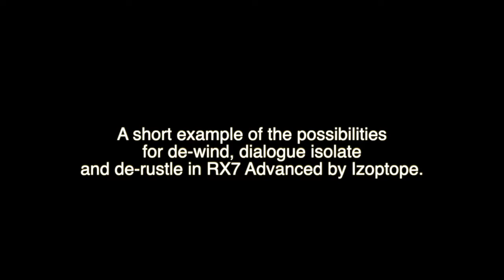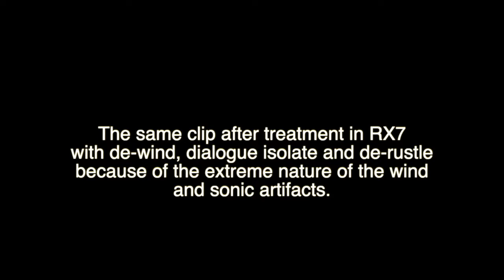Extreme De-wind using RX7 Advanced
This is an example of the capabilities of audio repair with RX7 advanced by Izotope. The wind and sonic artifacts are extreme in this example so dialogue isolate  was also used as well as de-rustle. Though there are still things that can remove the remaining artifacts, the purpose of this video is to demonstrate taking extreme wind out of dialogue. Special thanks to DJ Clark for the use of the clip from his web show Drone and Phone.